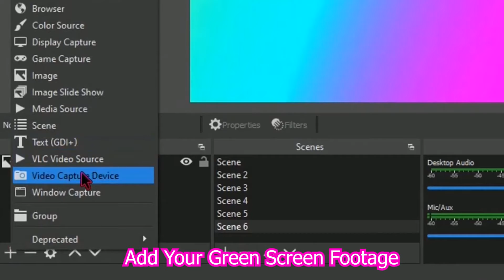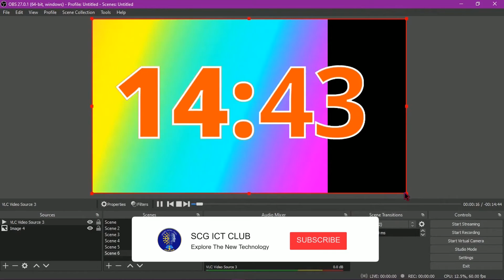How To Remove Green Screen Using OBS Studio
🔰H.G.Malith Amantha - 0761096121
🔰Senesh Madushan - 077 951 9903